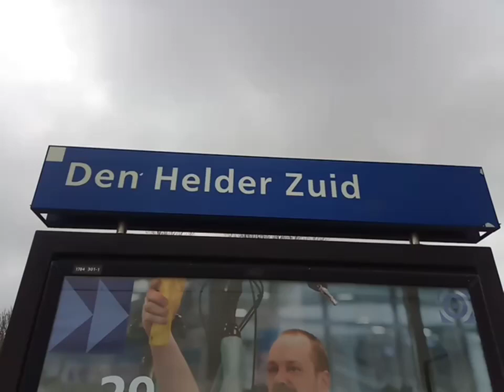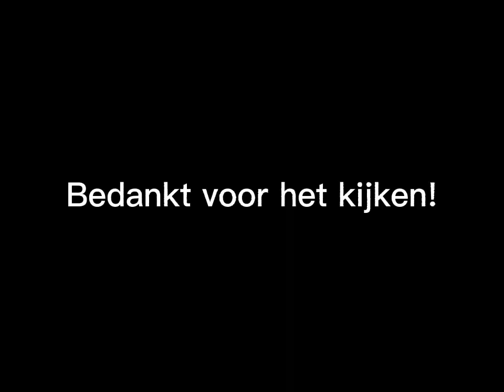Flow-VIRM 8713 halteert op station Den Helder Zuid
In deze video zie je dat Flow-VIRM 8713 halteert te station Den Helder Zuid. De video is gemaakt op 29 januari 2023. Veel kijkplezier!